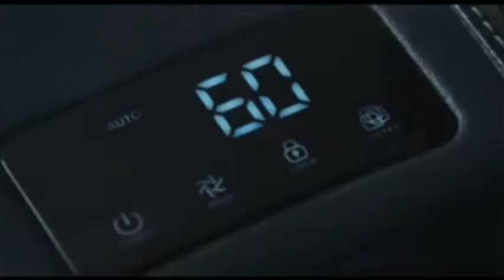देश में सबसे ज्यादा गाड़ियां कहां होतीहैं चोरी?| क्या है चोरों का फेवरेट कलर?car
Where most vehicles are stolen in India: Most vehicles in the country are stolen in Delhi NCR. And the most favorite color of thieves is white. Every 12 minutes a vehicle is stolen in the NCR and 20 per cent of the crimes registered in the NCR are vehicle thefts. This has been disclosed in a report.

The Eco Vehicle Theft report states that Delhi NCR has the highest number of vehicle thefts in the country. The northern parts of Delhi such as Rohini, Bhajanpura, Dayalpur and Sultanpuri see more vehicle thefts. Among other places, vehicle thefts are high in Uttam Nagar in the west, Sector 12 in Noida and South City 1 in Gurugram.